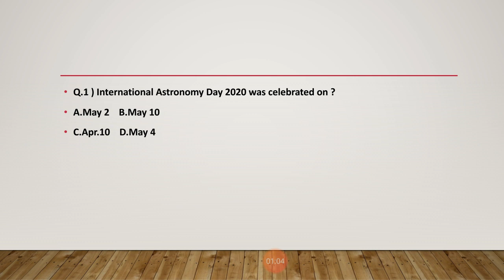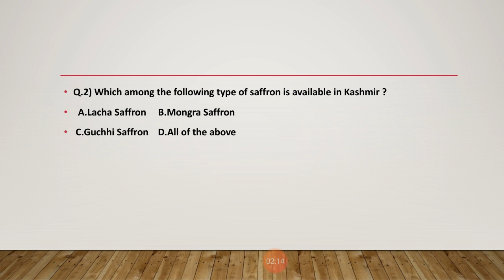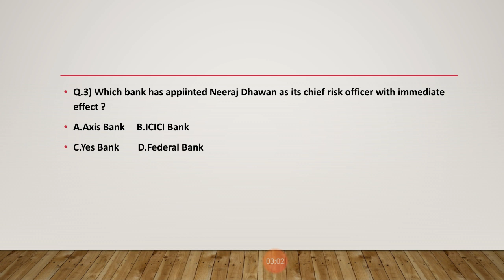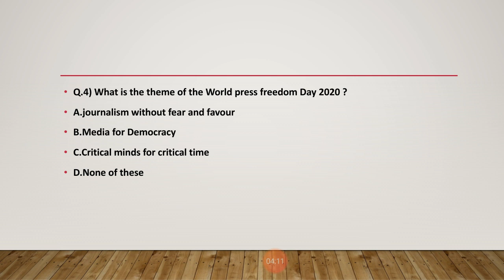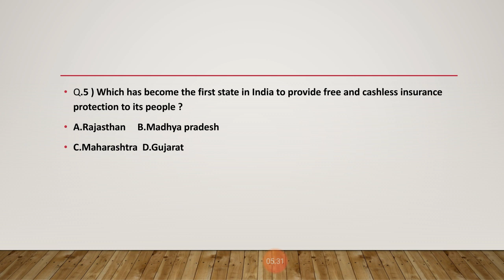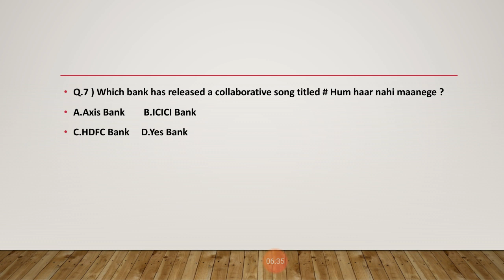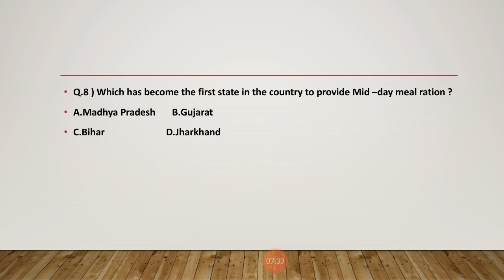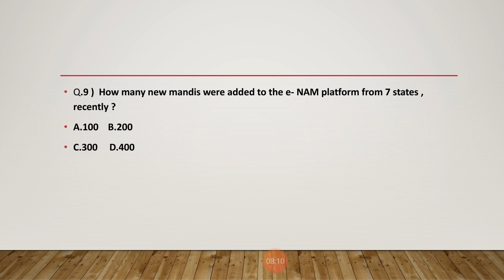May 6, 2020